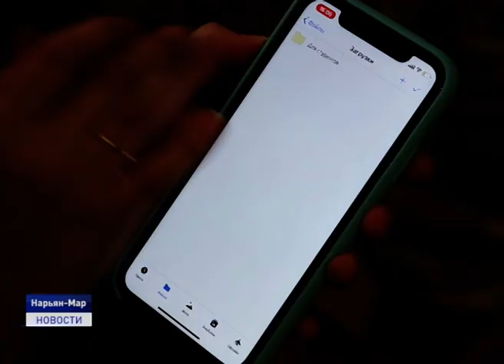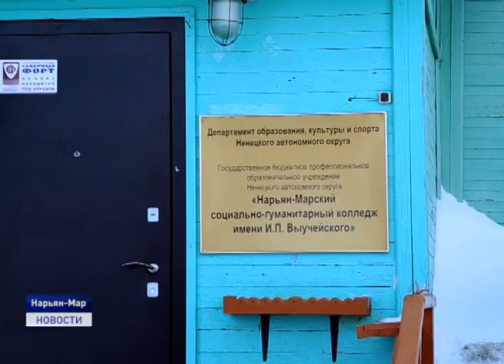ДИСТАНЦИОННОЕ ОБУЧЕНИЕ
Знания в режиме онлайн. Средние специальные учебные заведения Заполярья перешли на дистанционное обучение, в связи с повышенным порогом заболеваемостью ОРВи. Для студентов созданы все необходимые условия, такие как онлайн-платформы и электронные библиотеки.